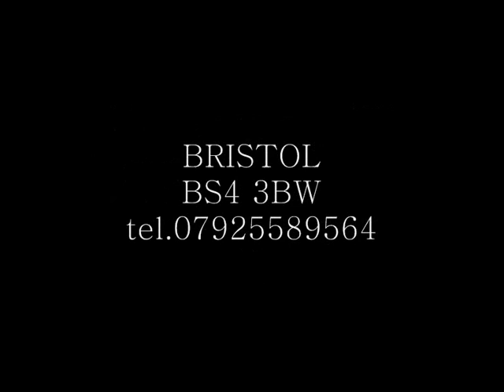Polish Combat Sports Club in Bristol Cz.2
Zajęcia Kickboxingu, K-1 i MMA,  Dariusz Telus.